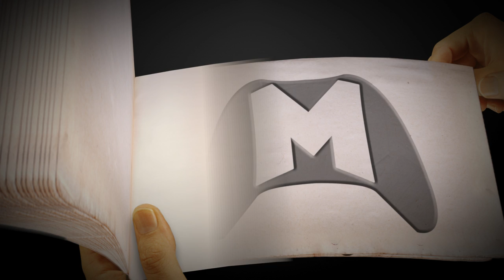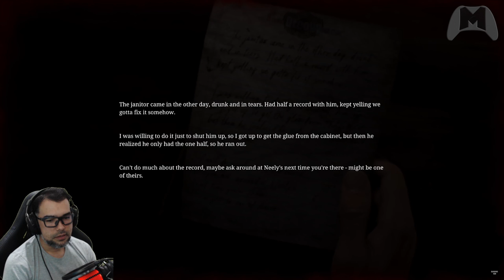React DEMO Gameplay Silent Hill 2 Remake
demo Gameplay de Silent Hill 2 remake.